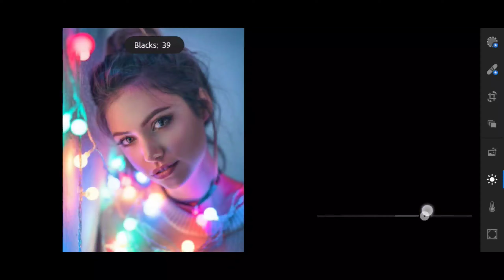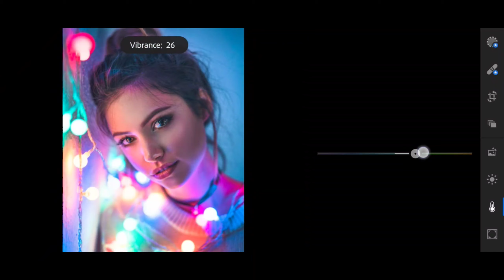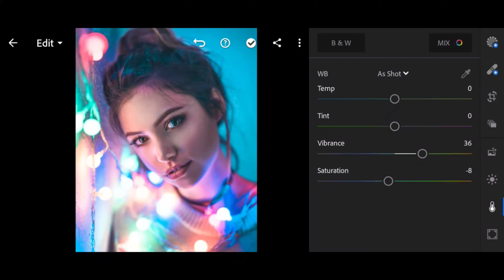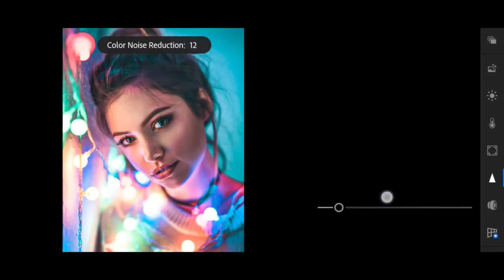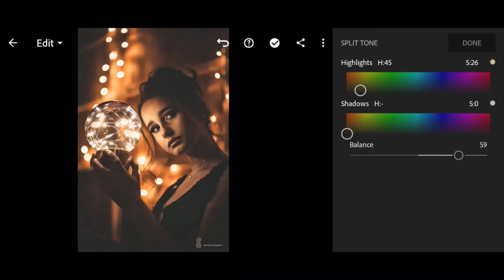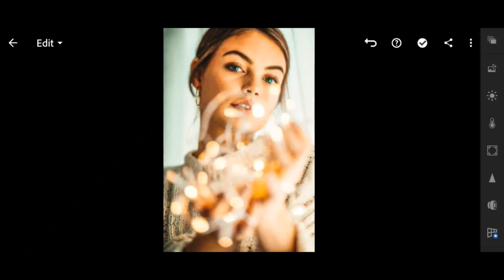Bokeh Light Effect | Brandon Woelfel preset | lightroom presets free dng | lightroom editing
In this video I will show you how to edit photos using lightroom mobile 📱

2⃣ ways to get presets:

. Edit manually  ( by looking in the video and editing manually)

. Downloading preset with link given ( password protected )

.  Password will appear on upper right corner of the screen
. Password is divided into two parts
Eg: [1] 12**
       [2] **34

how to edit like Brandon woelfel
lr
premium presets
editz
editing
photography
learn to edit photos
Lightroom Presets
Lightroom Mobile
Lightroom Editing
Lightroom filters
Lightroom Tutorials
Free lightroom tutorials
Photo editing
Editing Tutorials
Editing apps
Cinematic filters
Cinematic presets
Cinematic tone
Moody filters
Moody presets
Moody tone Lightroom
Aesthetic filters
Aesthetic Presets
Aesthetic feed
Aesthetic edits
Aesthetic editing
Aesthetic Lightroom Presets
Lightroom Presets use kaise kare
Lightroom Presets download kaise kare
Lightroom app use kaise karen
How to edit photos
How to edit photos professionally
How to edit photos like a pro
How to edit photos in Lightroom
Instagram presets
Instagram filters
New Lightroom Presets
Trending Lightroom Presets
Best lightroom filters
Top Lightroom Presets
Blogger
Vlogs
Vlogger
Photoshop
Adobe Lightroom
Korean Lightroom Presets
Korean Lightroom Editing
Korean Lightroom filters
Korean filters
Best Lightroom Presets
Filters for bloggers
Photo retouching
Lightroom CC
Learn to edit photos in Lightroom
Learn to use Lightroom
Urban moody Lightroom Presets
Cinematic Moody Lightroom Presets
Street photography
How to edit urban photography
How to edit like sam kolder
How to edit like Jordi koalitic
Editing seekhe do minute me

*Note *
Some presets dont work on every photos so try editing them manually.

*Credits *
Photos :  unsplash
                 Pexels

Song :